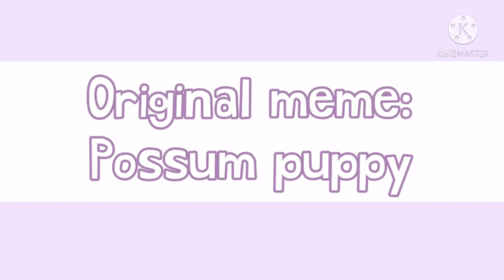Baby hotline meme | obey me!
Baby hotline by jack stauber

Characters:
Satan (NTT soulmare corp.)
Belphegor (NTT soulmare corp.)
Mitchki (my character)

Meme requested by: Renscorner